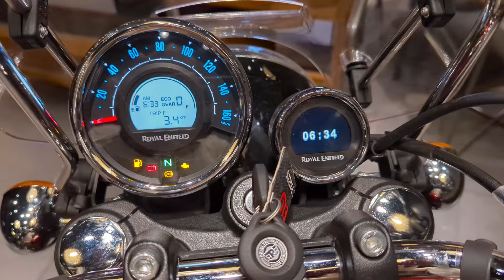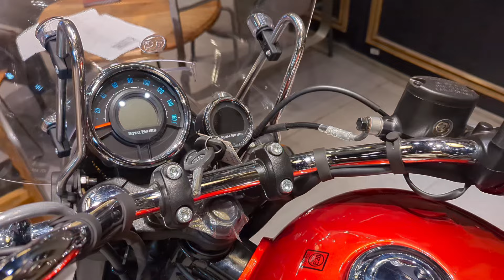All New 2024 RE Meteor 350 - Supernova Red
🤗 Special Thanks To Kailash Auto Agency, Korba for helping me out 💐

RTO : ₹ 19,972 /-
INSURANCE CHARGES : ₹ 11,175 /-

Call To buy Bike 🏍️ & Get Any Information 👇

Royal Enfield
Kailash Auto Agency
Authorised Dealer : Royal Enfield
Plot No - 101, In Front Of Indian Coffee House
Transport Nagar, KORBA, CHHATTISGARH,
PIN - 495677

Royal Enfield Meteor 350 Supernova Price: The price of the Royal Enfield Meteor 350 Supernova in Delhi is Rs 2.30 Lakh (Ex-showroom).

Royal Enfield Meteor 350 Supernova mileage : It returns a certified mileage of 41.88 kmpl.

Royal Enfield Meteor 350 Supernova Colours: This variant is available in 2 colours: Supernova Blue, Supernova Red.

Royal Enfield Meteor 350 Supernova Engine and Transmission: It is powered by 349 cc engine and puts a power of 20.4 PS . Torque remains at 27 Nm .